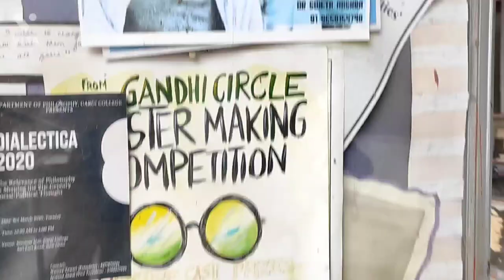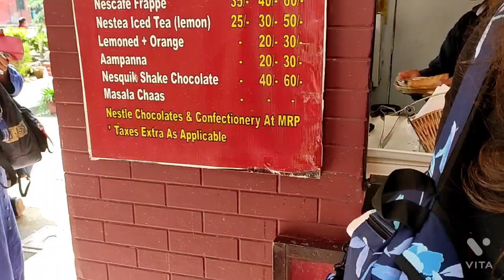Gargi college🎓 full tour/ Exploring gargi/ First day at college!